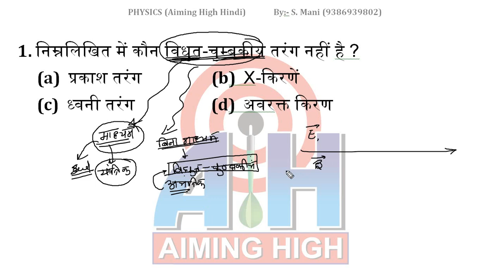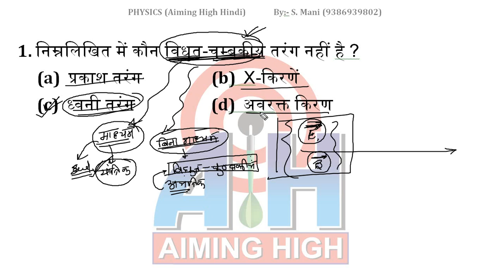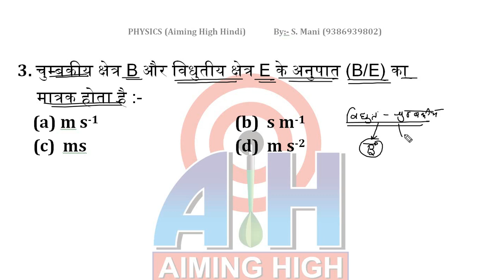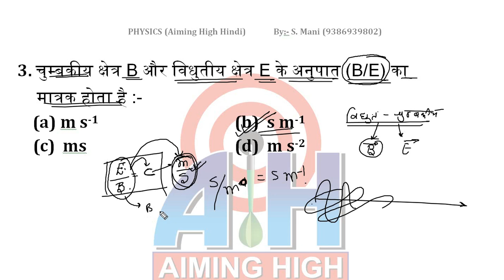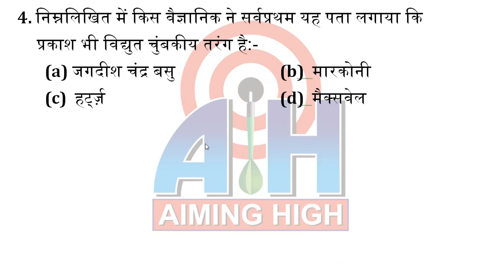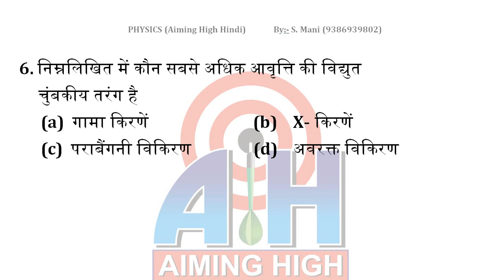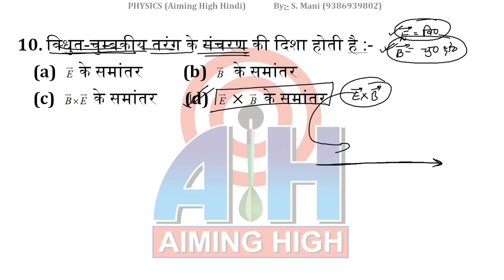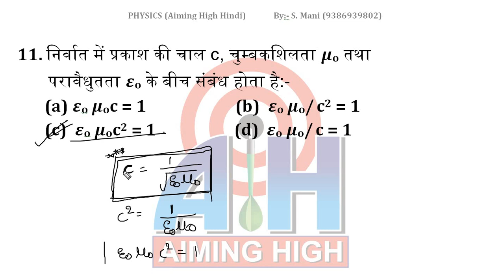12th बोर्ड के लिए physics का vvi objective || Inter exam most important physics objective